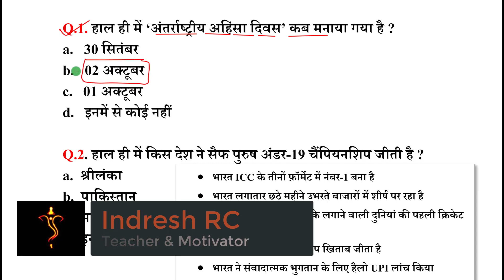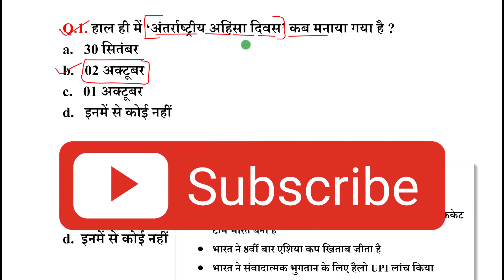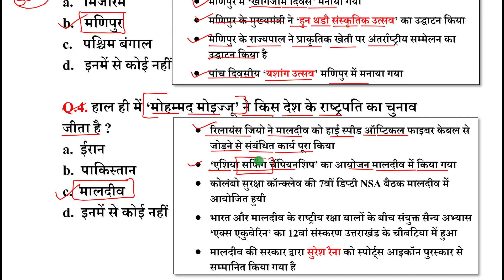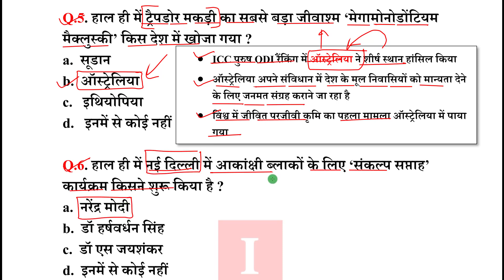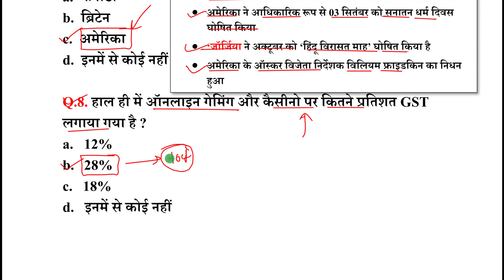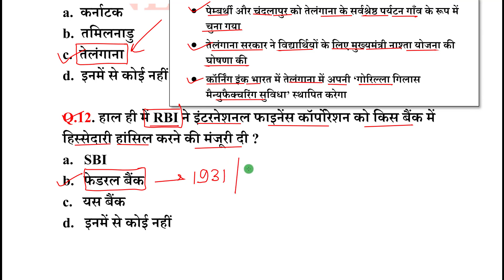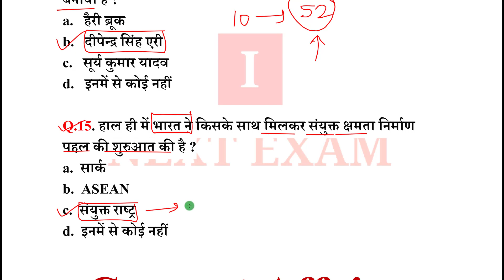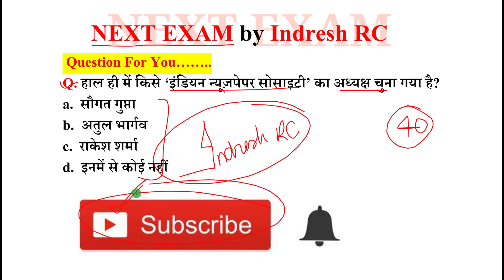next exam 03/10/23